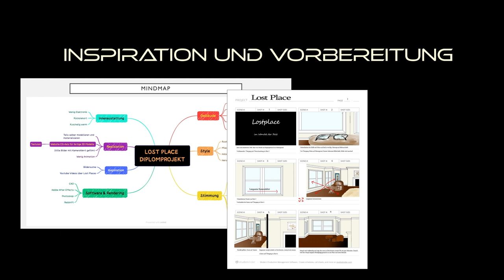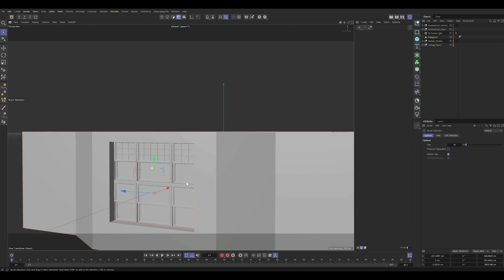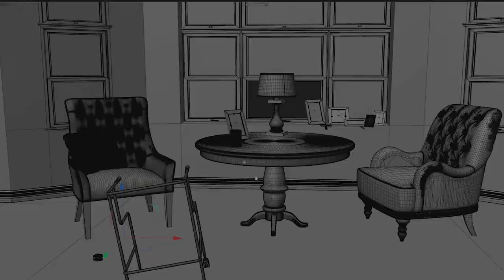The Lost Place, Stefano Settembrino